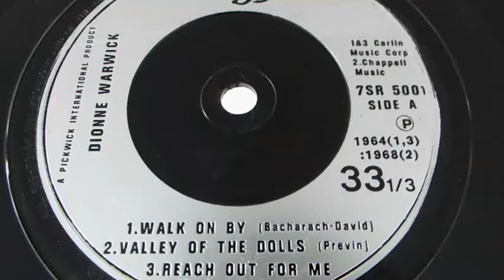Dionne Warwick - Walk on By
Part of my vinyl collection.Copyright Disclaimer Under Section 107 of the Copyright Act 1976, allowance is made for "fair use" for purposes such as criticism, comment, news reporting, teaching, scholarship, and research.